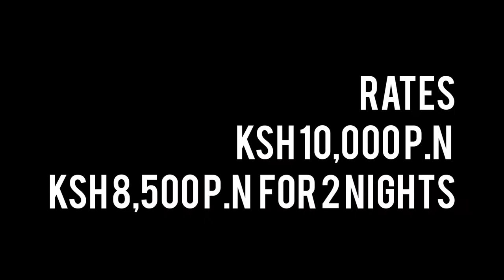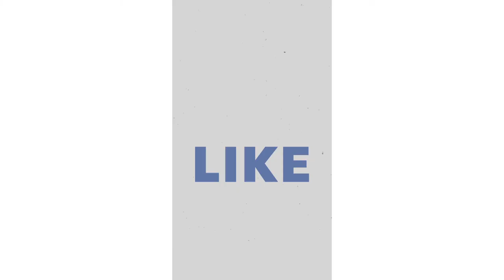Top 5 Luxury cottages| Kajiado's Best kept Secret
These are some 5 amazing cottages you can rent in Kajiado